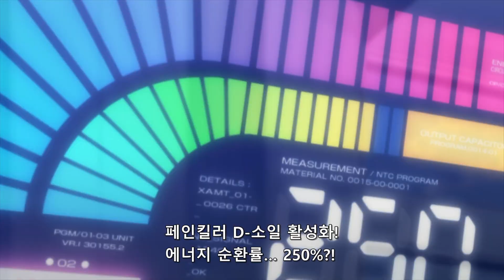페인킬러 폭주 전투씬 - 강철의 라인배럴